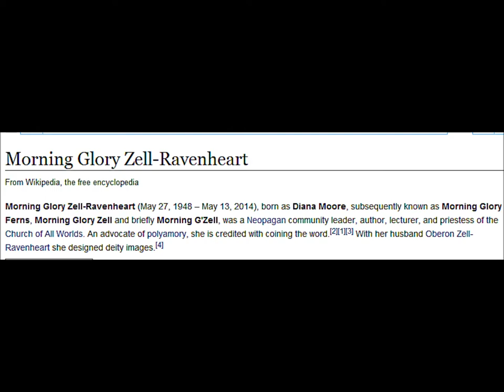Morning Glory Zell-Ravenheart Tribute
Morning Glory Zell-Ravenheart was one of the pioneers of the modern Wiccan/Pagan movement and this video is dedicated to her memory. Blessed Be, Morning Glory!